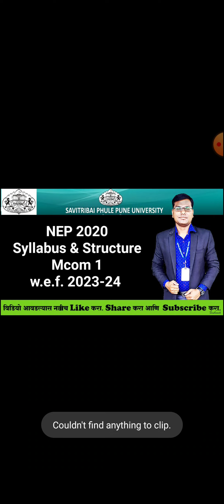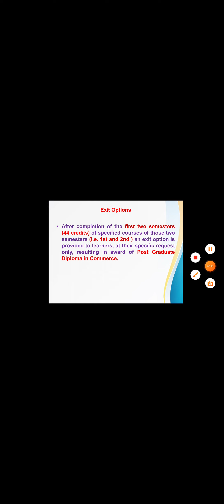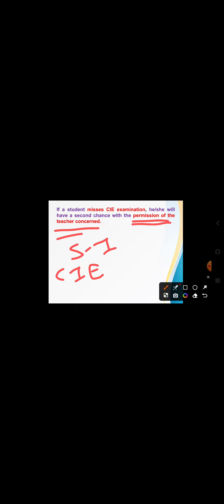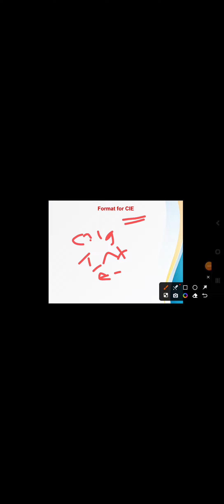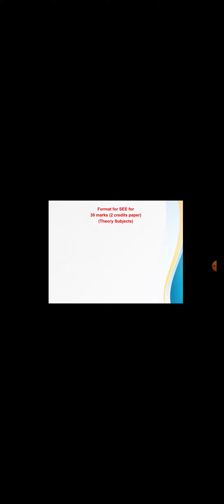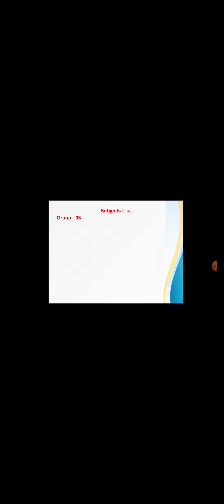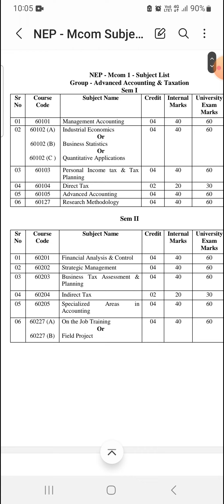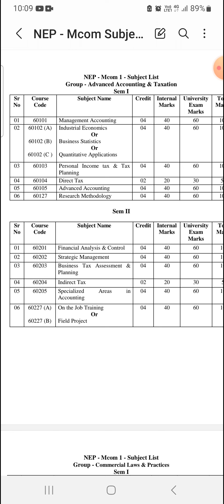Sppu - Mcom 1 - Syllabus as per NEP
Sppu - Master of Commerce (Mcom) 1 - Syllabus as per NEP 2020 w.e.f 2023-24